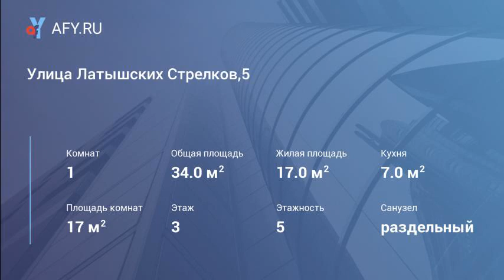Улица Латышских Стрелков,5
Сдам 1-ком квартиру в новом доме, приволжский район.
Квартира сдается первый раз, полностью меблирована. Цифровое тв, Интернет всё есть.
школа, детский сад рядом. Длительная аренда. Желательно для семьи, если с ребёнком можно обсудить.
Цена за месяц: 11. 000т.р. + коммуналка. Звонить с 9 до 23 часов. Ориентир улицы: Мавлютова, Пр Победы.